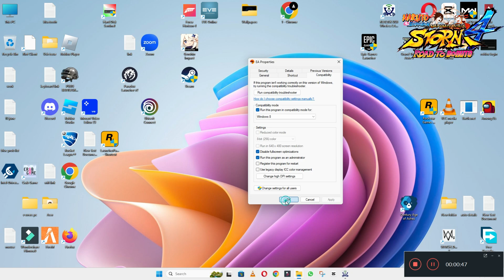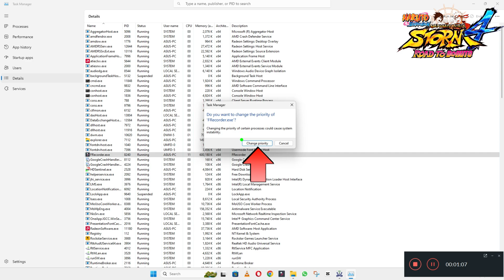How to Fix Naruto Ninja Storm 4 Not Working 2023 || Naruto Ninja Storm 4 Stopped Working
0:18  Naruto Ninja Storm 4 Not Working 2023